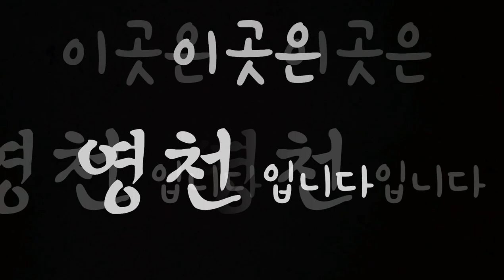영천 가볼만한곳 둘러보기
1.임고 서원 00:23
2.시안 미술관 00:46
3.보현산 전망대,보현산 댐 01:21
4.보현산 댐 짚와이어 01:53
5.보현산 천문 과학관 02:30

임고 서원과 시안 미술관이 거리가 가깝구요
보현산댐과 짚와이어,천문 과학관이
가깝습니다^^
임고부근과 짚와이어의 거리는 차로 30분 정도 걸리네요. 참고 하세요!

처음 임고 입구에서 와! 했습니다.
이렇게 멋진곳이!!! 완전 강추 합니다^^

시안 미술관은 전시 기간 끝나면 다른 작품이 전시 되니 꾸준히 좋은 곳 이네요^^

짚와이어를 체험하고 되돌아 가는 길에 보현산 댐과 전망대가 있습니다^^

천문 과학관! 누워서 대형 스크린 관람 하는데요! 와! 커플 가족 강추 합니다.
스크린 관람 후 달을 볼 수 있는 체험도 이어 집니다^^(구름 없어야 볼 수 있어용)

아직 가봐야 할 곳이 많은 영천 입니다^^

※영상의 무단 사용은 법적 처벌을 받습니다※

music
LIQWYD-Weightless😍